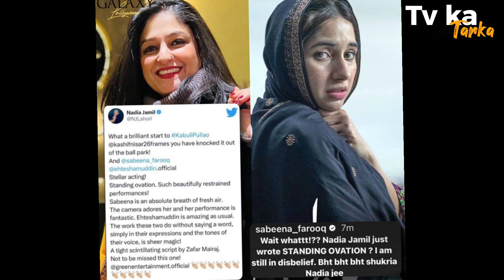Top 7 news of tv | 22 July 2023 | Hania Amir , Feroze Khan , Iqra Aziz , Cba Arslan Naseer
Here is the top 7 news of the day